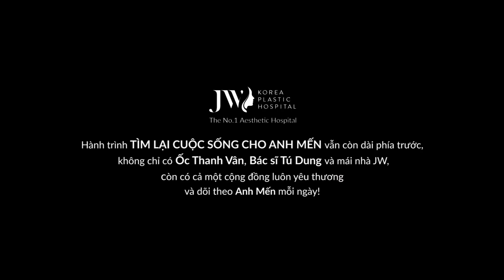ANH MẾN ĐỨNG HÌNH TRƯỚC THẦN TƯỢNG ỐC THANH VÂN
Thông qua đài truyền hình VTV, Ốc Thanh Vân biết đến anh Mến cùng căn bệnh đặc biệt. Đồng cảm với hoàn cảnh và nghị lực sống của anh Mến, Ốc Thanh Vân đem lòng yêu mến và luôn dõi theo quá trình chữa bệnh của anh.
Vừa rồi, được biết anh Mến trải qua lần phẫu thuật tái tạo gương mặt đầu tiên, Ốc Thanh Vân đã đến Bệnh viện JW để hỏi thăm sức khỏe và động viên tinh thần anh Mến. Được gặp mặt thần tượng ngưỡng mộ từ bé, anh Mến vô cùng vui mừng và xúc động. "Chị đẹp hơn trên tivi ơi" - câu nói chân thật của anh Mến khiến nữ diễn viên phim kí ức vui vẻ bật cười hạnh phúc.
Riêng với Ốc Thanh Vân, cuộc gặp gỡ tình cảm với anh Mến và buổi trò chuyện tâm tình với Bác sĩ Tú Dung đọng lại trong cô rất nhiều cảm xúc. Thông qua những lời tâm sự thân tình cùng câu chuyện đời thường, nữ MC quốc dân hiểu được niềm vui và thách thức trong hành trình tìm lại cuộc sống cho anh Mến. Cùng với đó, cô cũng cảm nhận được tình thương, sự ấm áp, cùng với nỗ lực kiên cường chữa bệnh của chàng trai mang căn bệnh quái ác và vị bác sĩ của sự tử tế.
Trước khi kết thúc cuộc trò chuyện, Ốc Thanh Vân thay mặt những người đang quan tâm, theo dõi anh Mến gửi lời chúc rằng lần phẫu thuật tạo hình gương mặt tiếp theo sẽ diễn ra tốt đẹp.
Vượt qua Thách thức, Đến bờ Hạnh phúc
Hãy tiếp tục đồng hành cùng chị Ốc Thanh Vân và Bệnh viện JW trong hành trình TÌM LẠI CUỘC SỐNG CHO ANH MẾN, bạn nhé!